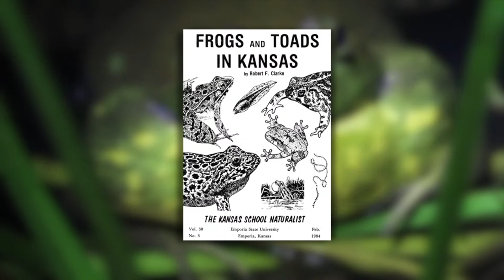Around Kansas - Frogs June 27, 2018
(Frank) This is Around Kansas and I’m Frank, she’s Deb. (Deb) Yes. (Frank) She still is. [Laughter] (Deb) The frog story - I’ve got a frog in my throat this morning.  I’m going to tell you a frog story. My friend Ed Kennedy, he’s retired from the  Command and General Staff College. We were out doing a staff ride, which is way  cool. Tom Trichord, Ed Kennedy, myself, we have 20 visiting French officers.